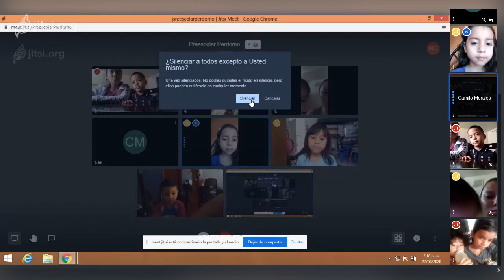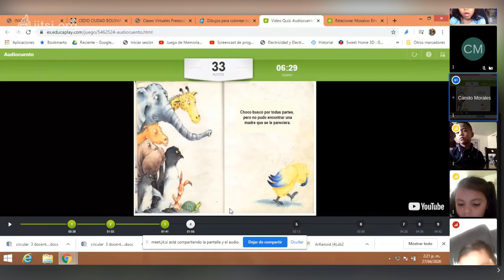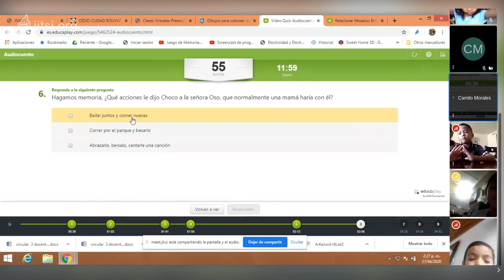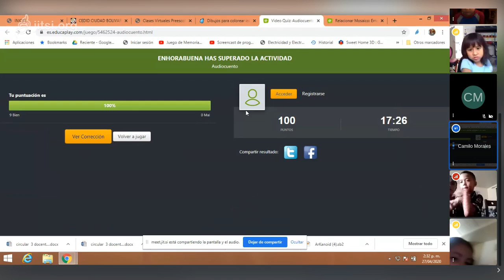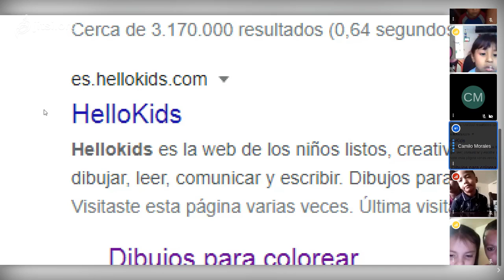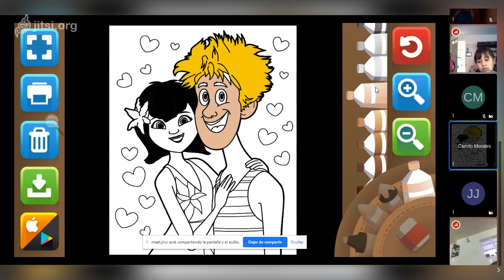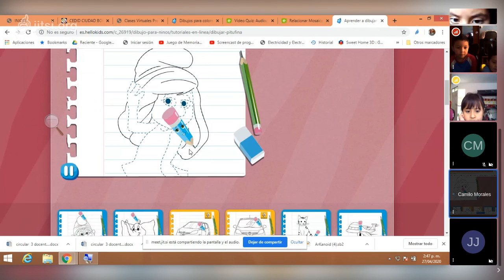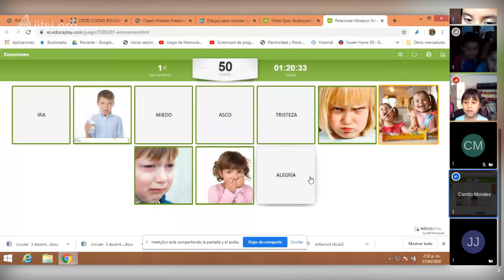preescolarperdomo on 2020 04 27 19 55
Video clase tecnologia Camilo Morales preescolar 27 de Abril